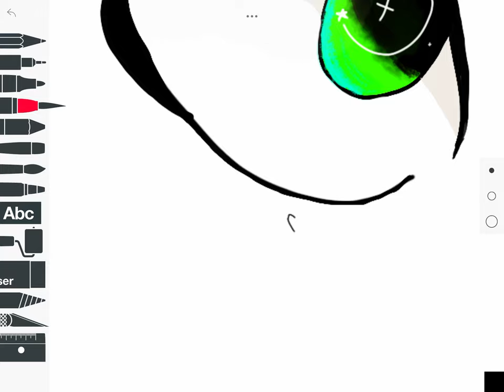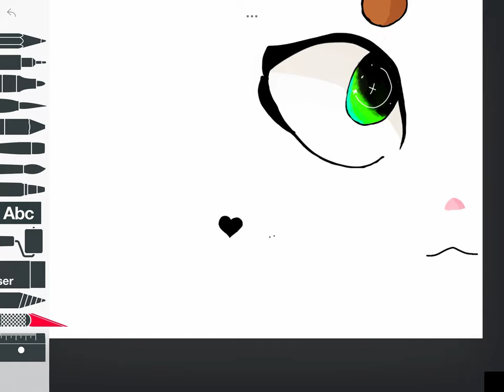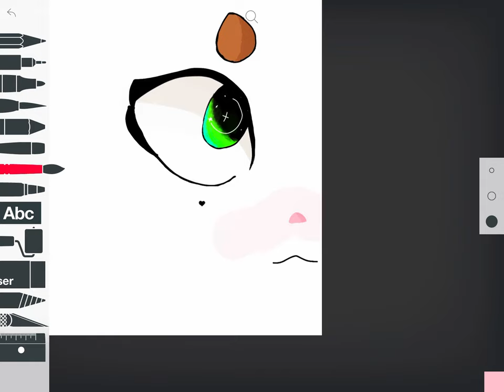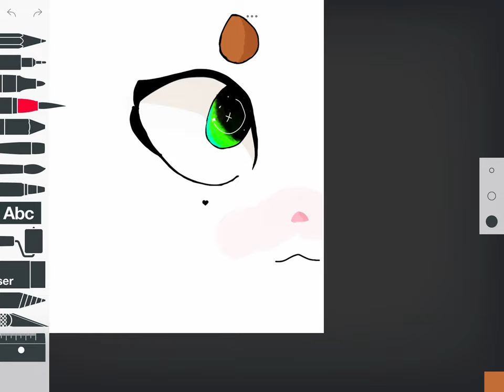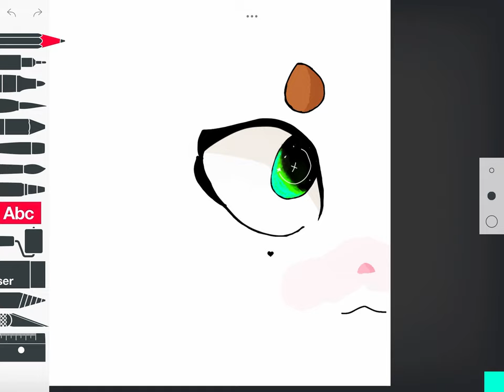Part two of cat eye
It looks cute